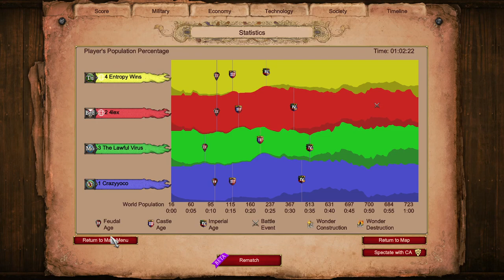Arena Fast Imp Turks vs Cav n Elephants || Age of Empires 2